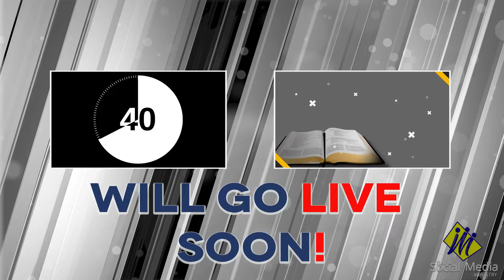The Life-giver Is Coming | JUNE 28, 2022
LIVE NOW| The Life-giver Is Coming | JUNE 28, 2022 | WITH SIS. MAREVIC RONDINA
"THE FAITH I LIVE BY" By: Ellen G. White
THEME: JUNE-Here And Hereafter